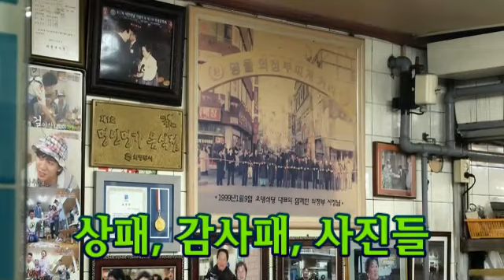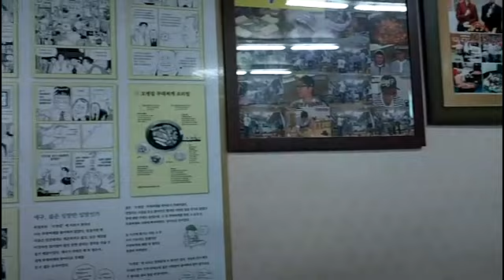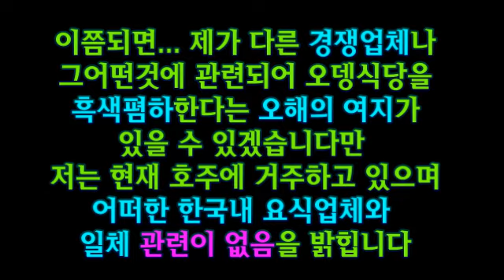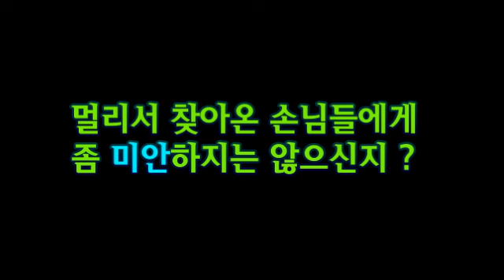오뎅식당 부대찌개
Had a Budae-Chigae at O-Deng restaurant.
Well... wasn't that good, so disappointed. sigh.